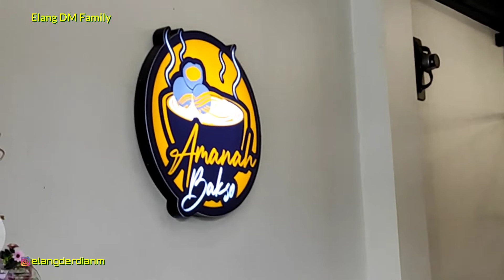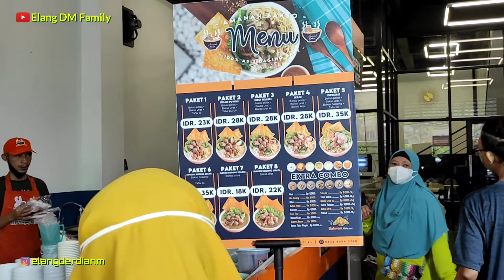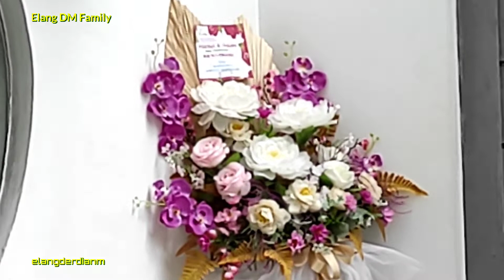🔴BAKSO AMANAH PONTIANAK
BERSAMA KELUARGA SARAPAN DI BAKSO AMANAH PONTIANAK